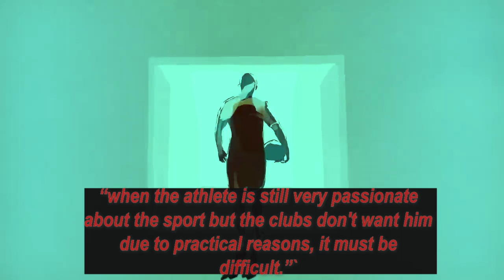CR7 2023 Version